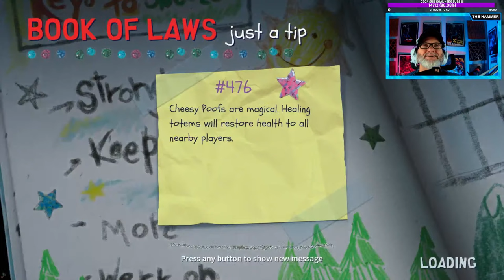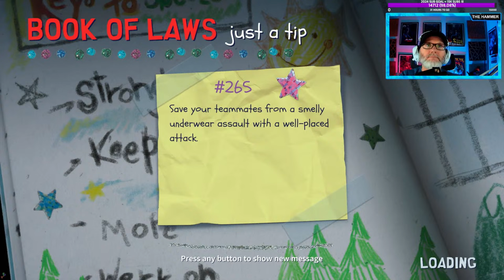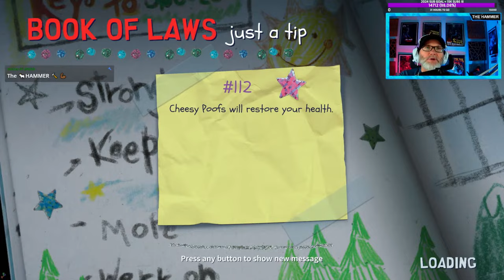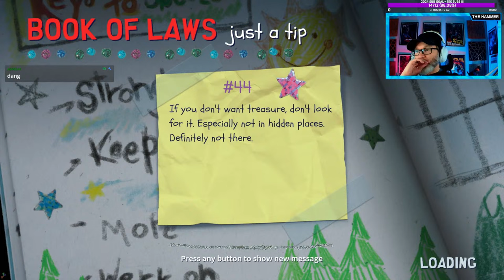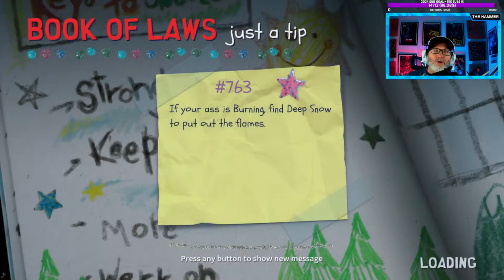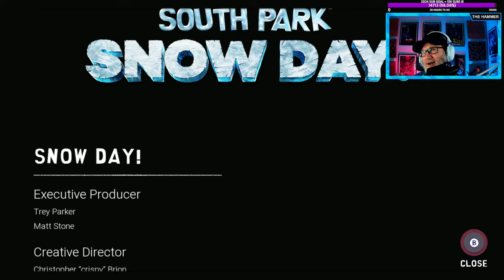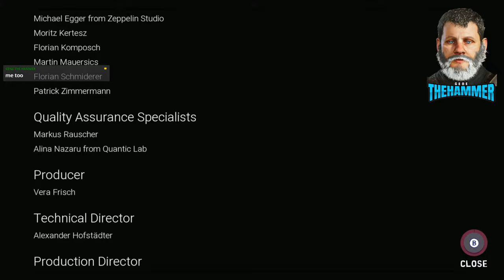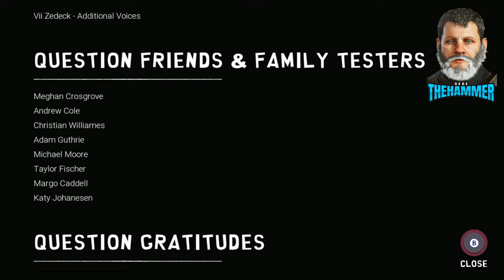SOUTH PARK SNOW DAY🔥FINAL BOSS & ENDING - DARK MATTER SPLATTERS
⚒Yayayaa HAMMMER'S We are FINISHING the NEW SOUTH PARK SNOW DAY Game Tonight !!!

We're a SMALL but Growing community of truly good hearted gamers alike. If that sounds like you, stop on by and check us out. Take care out there. BE ADVISED: Gameplays depict GRAPHIC scenarios which may be DISTURBING for some viewers. COMMENTARY features ADULT LANGUAGE.

If you like FUN SHOOTER, SCI-FI, HORROR, and RPG games;